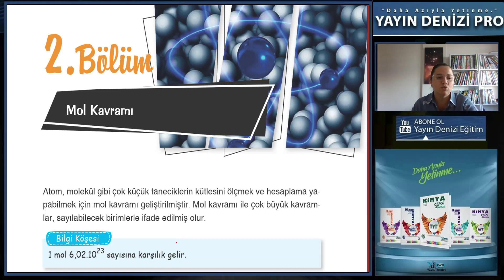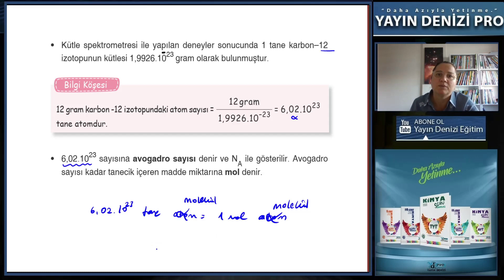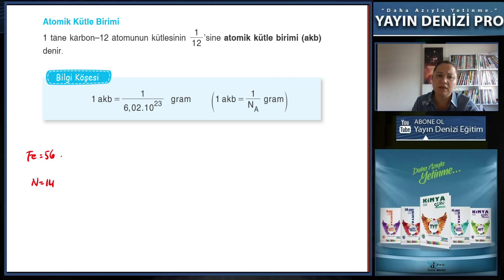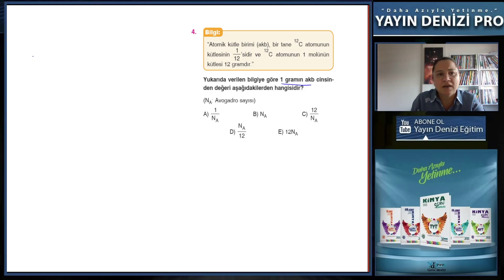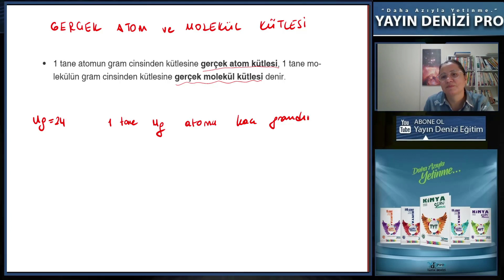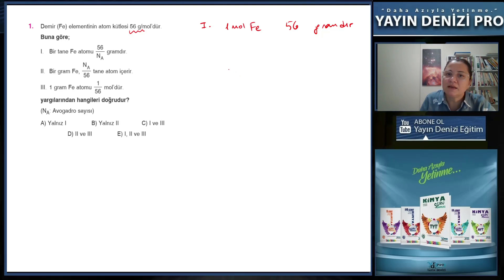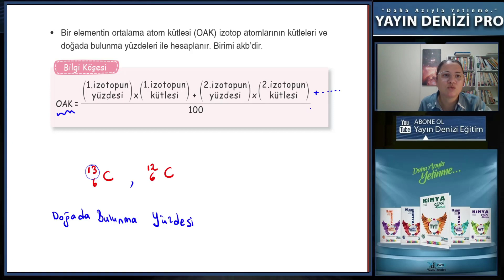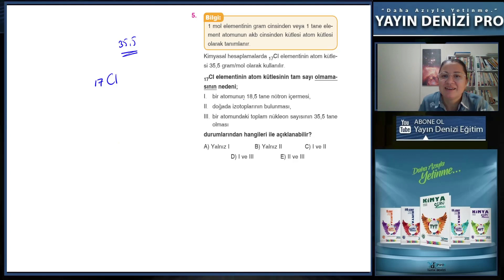TYT Kimya 6. Ünite - Mol Kavramı 1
TYT Kimya El Kitabımızın Altıncı Ünitesinde mol kavramı 1 ile konuya devam ediyoruz. Takıldığınız bir yer olursa yorumlara bekleriz.